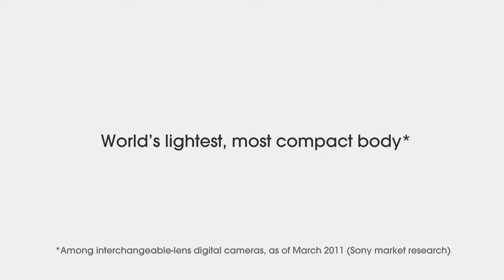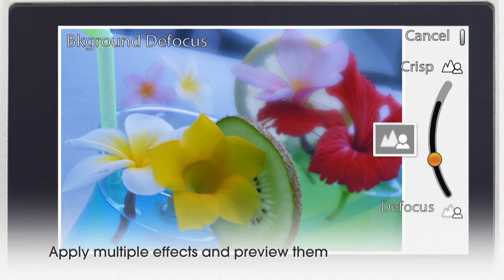Sony Camera TV Commercial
PMA talent featuring in the Sony TV commercial.